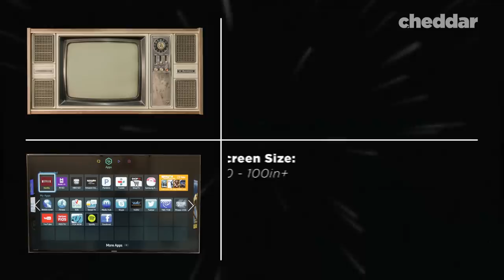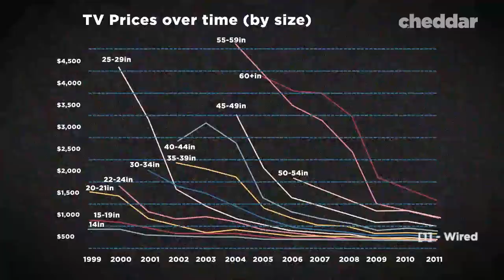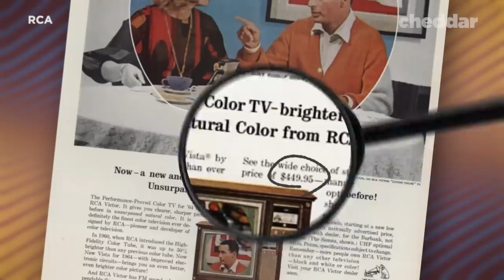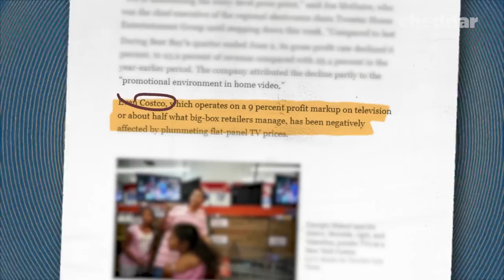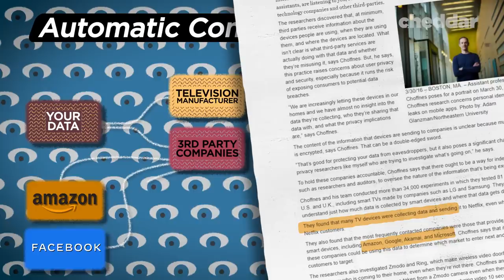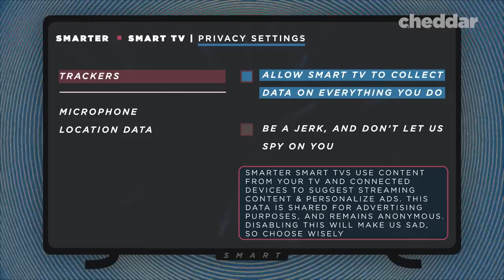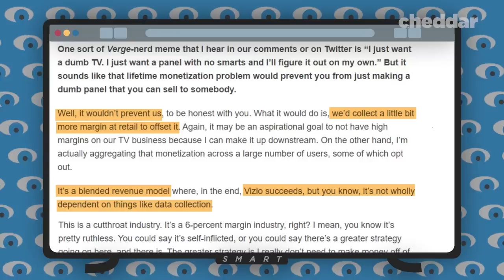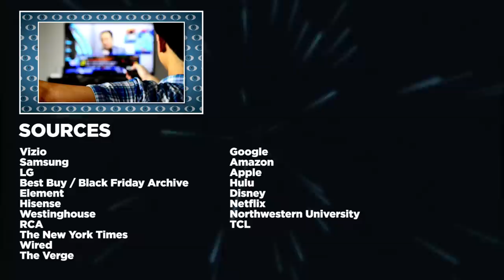Why TVs Have Become So Inexpensive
TV prices have hit all time lows. Why is that? Well, TV companies have found another revenue stream.

Further reading:

1. Wired

2. The Verge

3. NYTimes

4. eMarketer